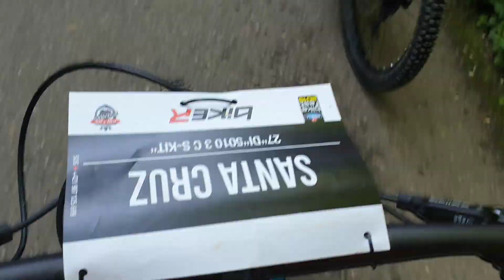Vlog # 123 Bikefest je sviatok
Bikefest máme radi a radi ho aj navštevujeme. Vlani nám to nevyšlo, tak tento rok sme si ho nemohli nechať újsť. A Prvý krá sme si aj zajednali test biky. Tak sme sa teda aj poriadne tešili. A boli sme spokojný. Bol to krásny deň a my sme si ho užlii naplno. Samozrejme sme zasa testovali po svojom :D Užite si nový Vlog # 123 Bikefest je sviatok

Technika - Samsung Galaxy Note 9
                    GoPro Hero